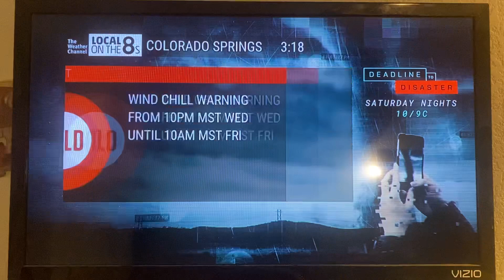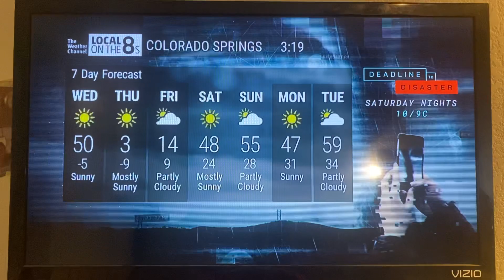Local on the 8s at 3:18pm mst alert my favorite music